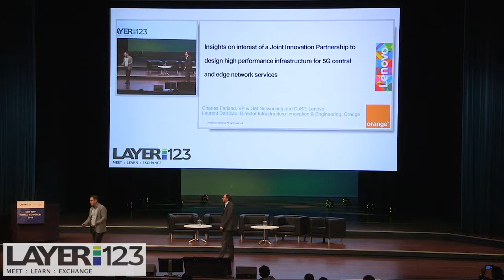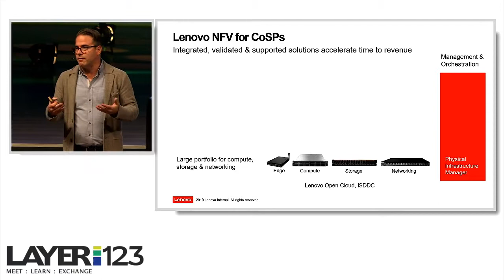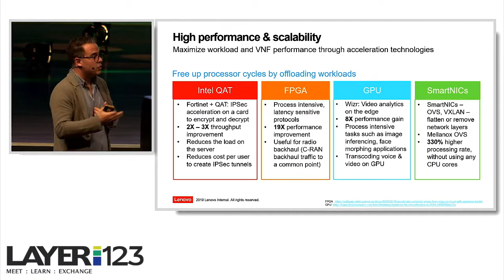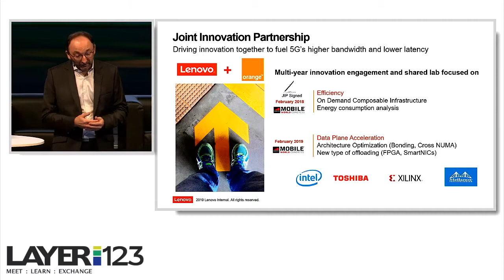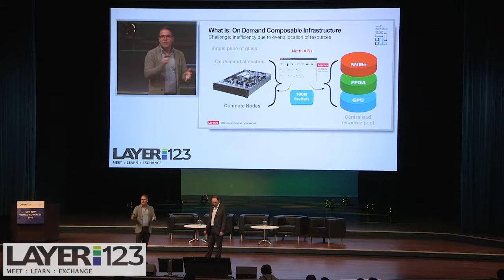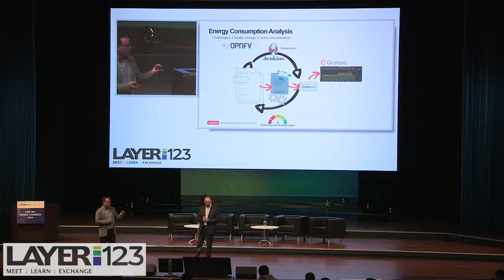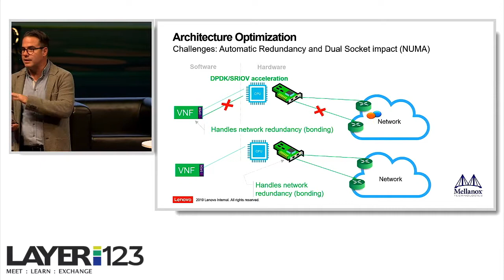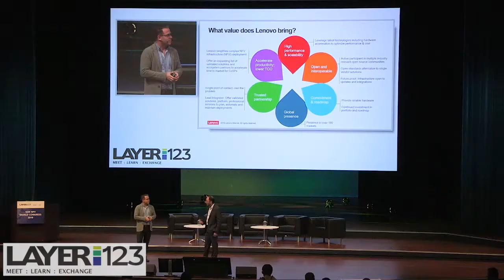10 Charles Ferland, VP & General Manager Networking & Communication Service Providers, Lenovo & Lau